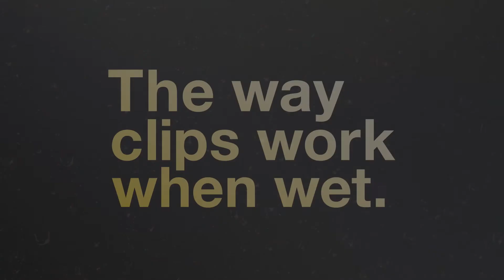Loox5 | Clip-Connection for LED silicone strip lights IP44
How do clips work when wet? Learn how to easily connect leads and interconnection leads with clip to LED strips.